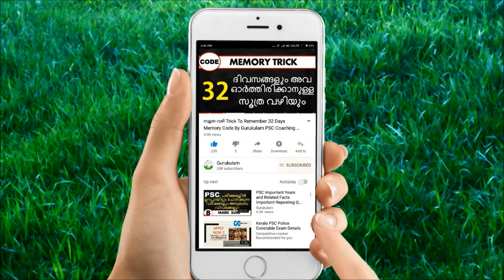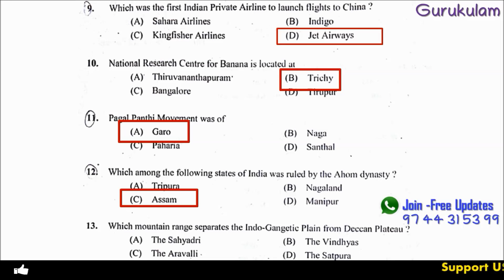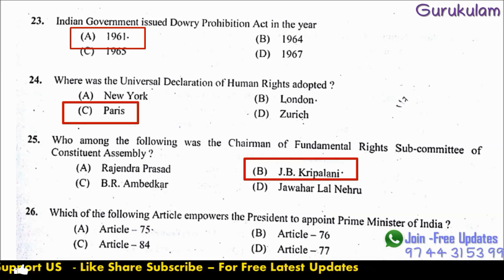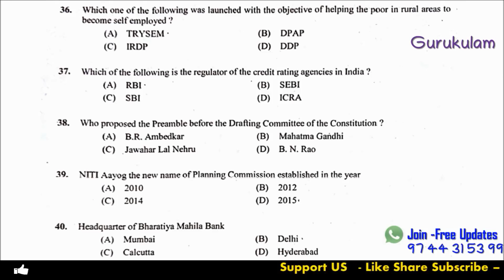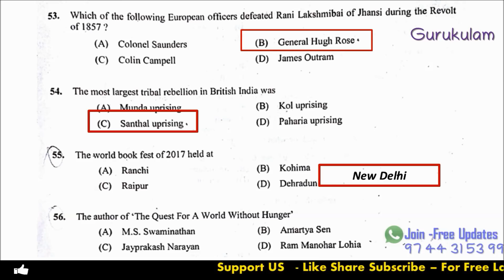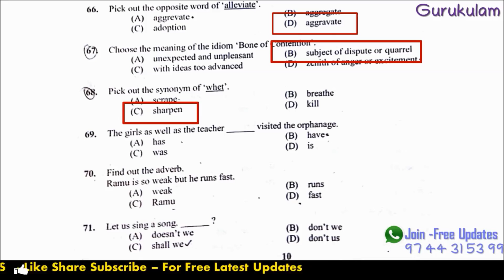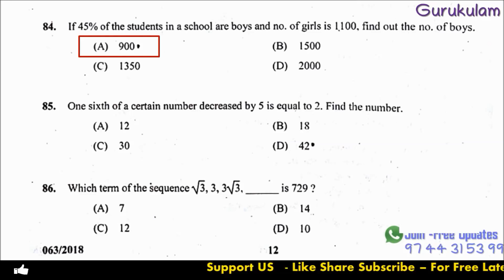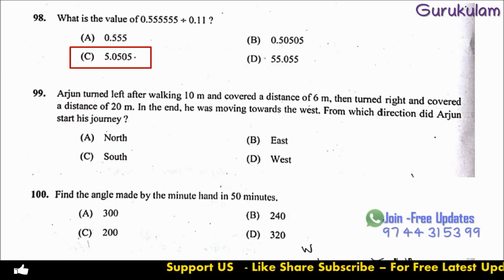Police Constable 2018 Questions and Answers Gurukulam Online PSC Coaching Classes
In this video Gurukulam online PSC coaching Classes give questions and answers of police constable exam  conducted by Kerala PSC.It will really helpful for the students and candidates who are preparing for their PSC, SSC LGS,KERALA  LDC, BANK PO, RRB ... ETC. it will hopefully help you to score more correctly and earn your desired job and most of all gathering knowledge